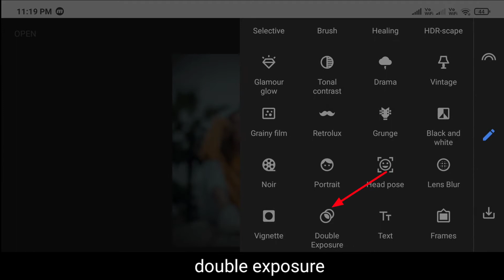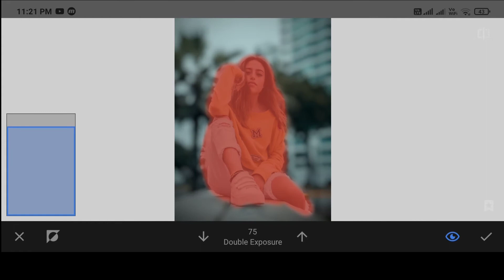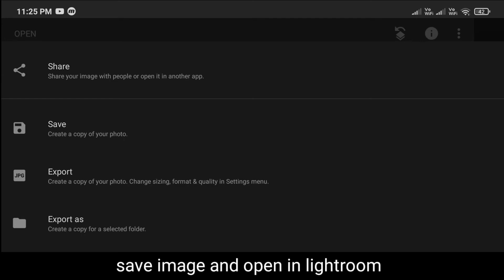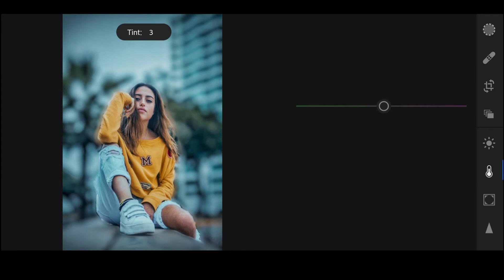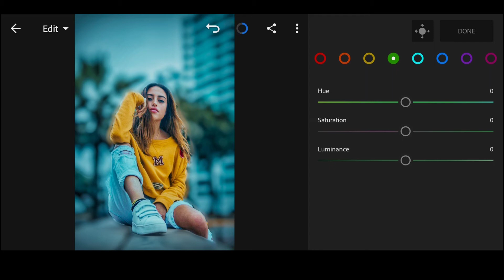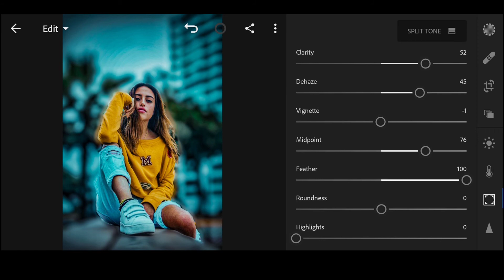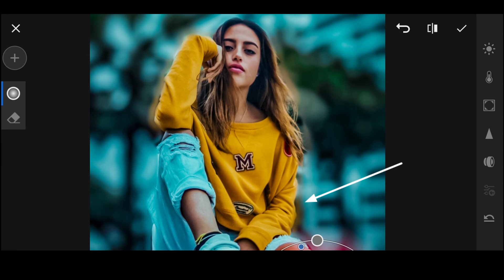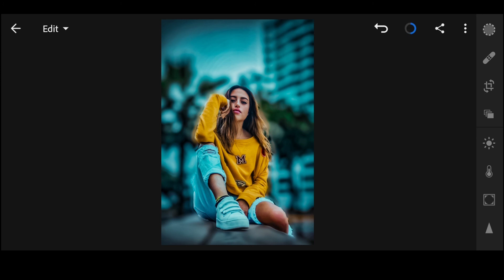HDR Preset Lightroom mobile | Lightroom photo editing |How to create background blur in snapseed DNG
In this video i will show you how to edit  Premium HDR Preset in lightroom mobile and how to add background blur in snapseed

Free Lightroom Preset Free DNG XMP | lightroom editing | lightroom presets free | lightroom mobile tutorial | lightroom Photo Editing | snapseed Photo Editing tutorial

Topic covered:
How to blur background using Snapseed
Background blur effect
Hdr Preset lightroom mobile
Preset HDR lightroom free dng download

Hope you like this video, don't forget to like, share and subscribe to see more content on editing and let me know your thoughts in comments below. till then Click Create Connect.

But before that, you must watch this video first, to get this preset by following the rules below.

☛ Enter Password

Dark Tone preset

Orange and teal preset

Milk Pastel  preset

Christmas Vivid preset

Cold coffee preset

All the images/picture shown in this video belong to the respected owner and not me. I am not the owner of any pictures shown in this video.